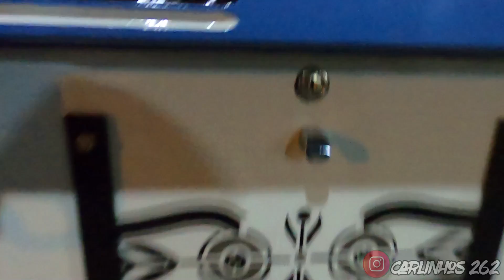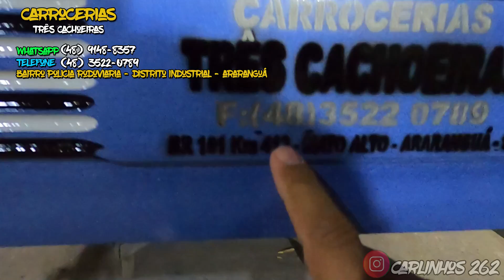CARROCERIA FINALIZADA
MF PERSONALIZAÇÃO